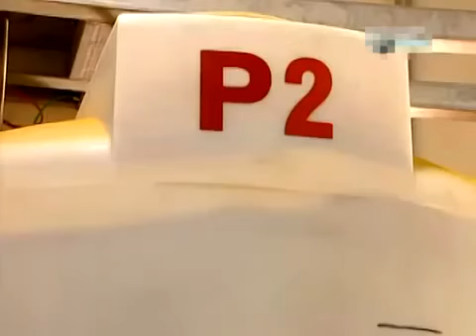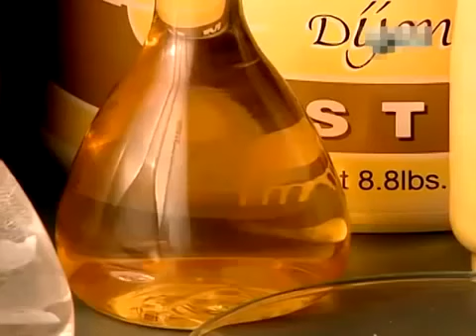Как это сделано - Горчица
Канал: Discovery \ Серия передач "How its made?"
Загружено для ознакомительного просмотра